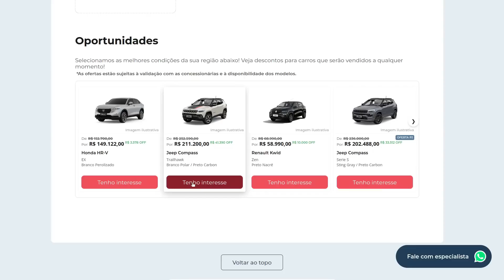OS MELHORES CARROS ATÉ 200 MIL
Nesse vídeo vou listar alguns carros que são bem interessantes na faixa dos 200 mil reais.
E também, falo um pouco sobre descontos e as oportunidades que vez ou outra encontro na Digital Drive.

Se você pretende comprar um carro 0km nessa faixa de preço, esse vídeo pode te ajudar na hora da escolha.

00:00 - Introdução
00:36 - Vinheta
00:45 - Digital Drive
02:04 - Melhores carros até 200 MIL
17:13 - Conclusão